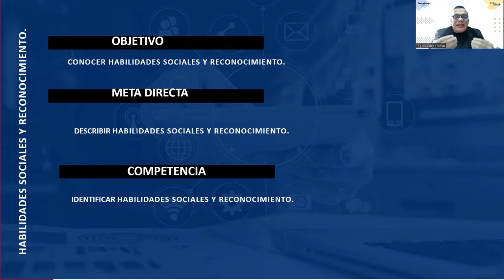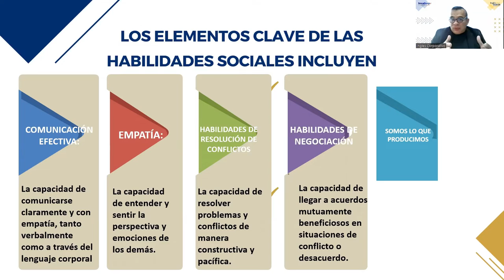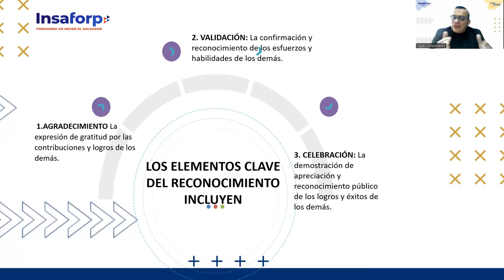SESION 4-Habilidades sociales y reconocimiento.